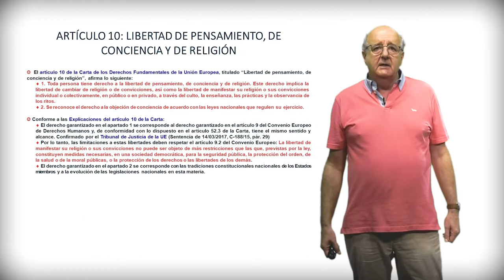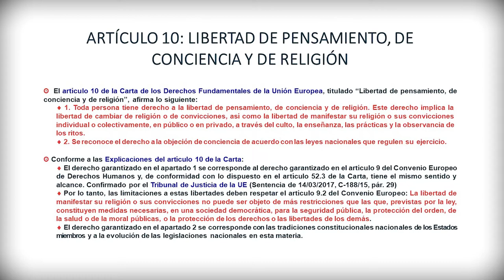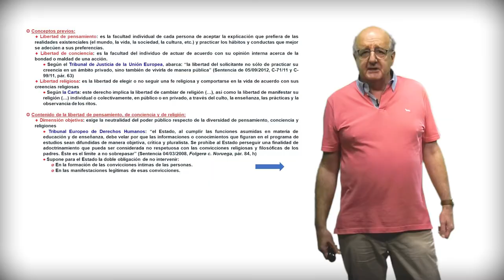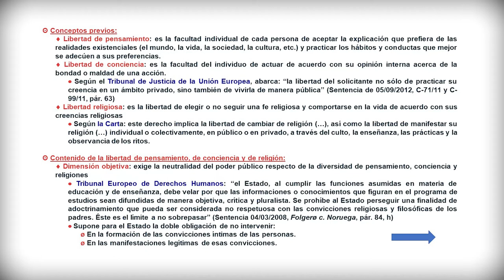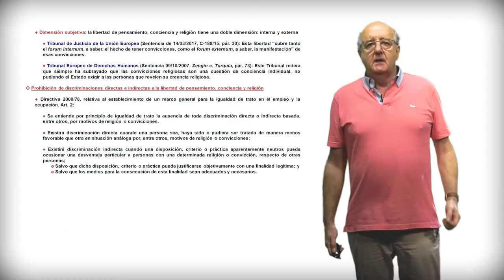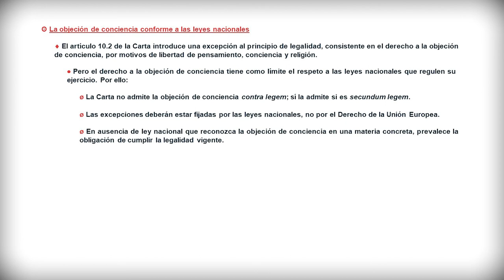Módulo 2. Libertades. 4.2: Art.10. Libertad de pensamiento, de conciencia y de religión